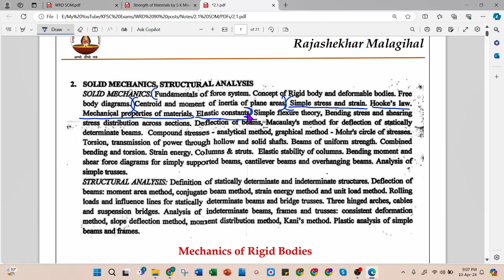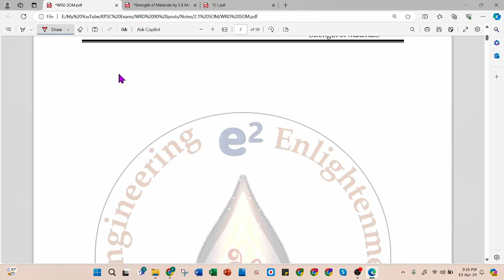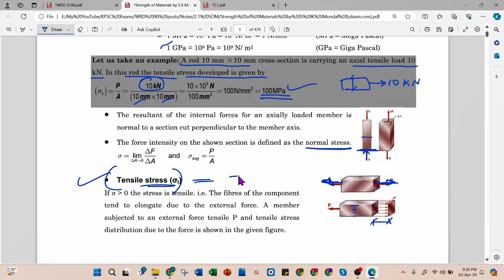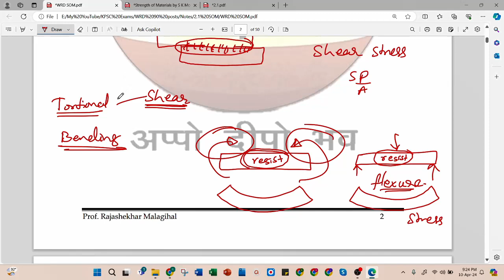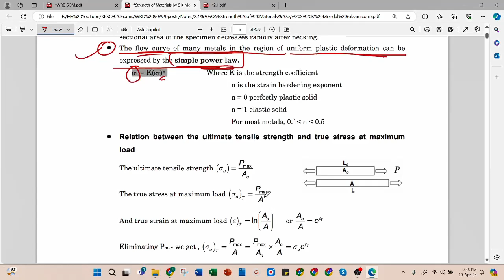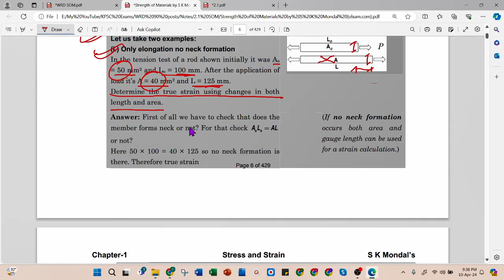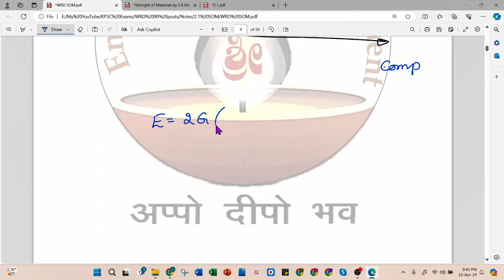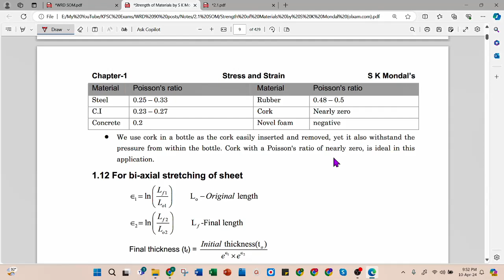2.3 Simple stress strain Part - 1